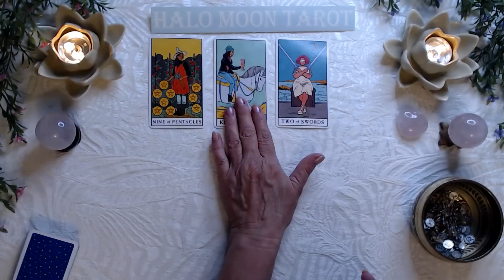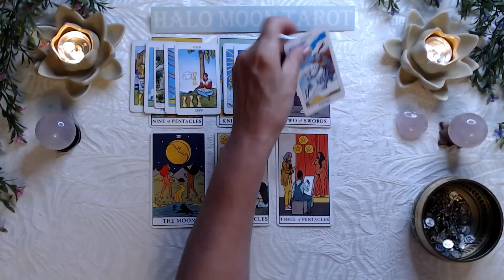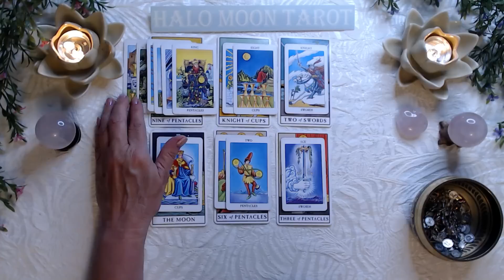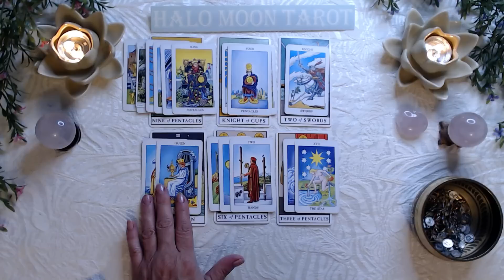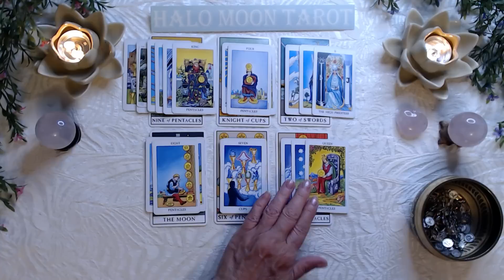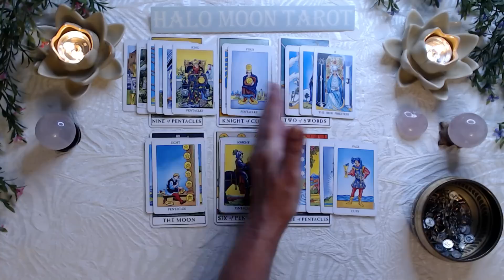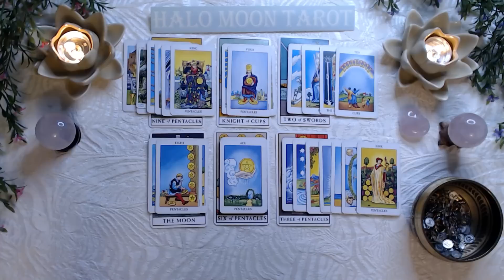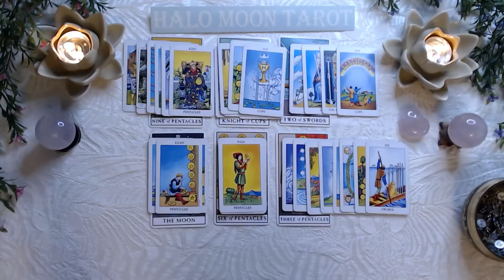TAURUS SINGLES - THIS IS WORTH FIGHTING FOR. OVERCOMING INDECISION. THEIR FEELINGS RUNDEEPLY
RADIANT RAIDER-WAITE TAROT

PAGAN TAROT  MINI